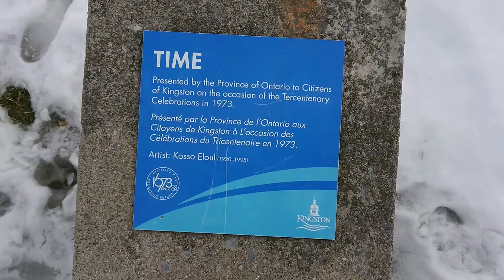BEN NEVIS BN-301OG, watch at the lake.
BEN NEVIS BN-301OG

45.3 mm case diameter.
10.4 mm case thickness.
19.3 mm lug to lug.
270 mm strap length.
Silicone Strap
86.3g net weight.
Stainless Steel caseback.
Quartz.
3 ATM Water Resistant.
Rotating Bezel.
Date Display.
Alloy Case.
Luminescence on hands and at 12 on bezel.
Applied Indicies.

A video part of the wristwatch relaxation series. See my other videos.

A homage of the Citizen BNO151-09L Promaster Professional Diver?